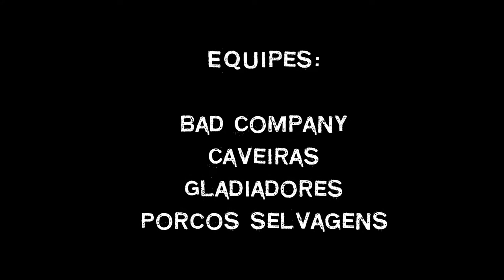Jogo no CT da Bad Company em 14/05/2011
Jogo de woods com as equipes Bad Company, Caveiras, Gladiadores e Porcos Selvagens no dia 14/05/2011 .